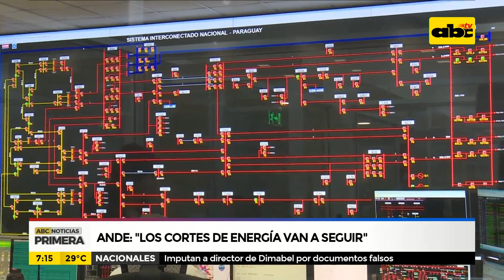Ande: Los cortes de energía van a seguir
El presidente de la Ande, Luis Villordo, dijo que seguirán los cortes de energía eléctrica durante toda esta primavera-verano e incluso se estima que podrían proseguir en los próximos años.